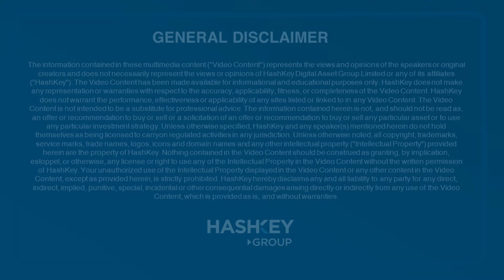What the Ethereum Merge really means | HashKey Learn Ep.9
In what is regarded by many in the digital asset community as the most significant technological upgrade in the history of crypto and arguably the biggest event in the space in 2022, the Merge would officially mark the Ethereum network's full transition from a Proof-of-Work (PoW) to a Proof-of-Stake (PoS) blockchain.

Much has been said about what the Merge actually is, how Ethereum would look like post-Merge and when exactly it is scheduled to happen, but few have actually commented on what the Merge actually means to the ecosystem from a macro-finance level. In this latest episode, Jason Li talks to Henrique Centieiro (Senior Research Manager at HashKey Capital), who describes post-Merge ETH as the "treasury bond of the Internet".

Also, would gas prices really NOT be cheaper post-Merge like what everyone has been saying? Will ETH holders immediately start dumping their ETH after the Merge, causing ETH's price to crash? We explain it all.

Time Stamps:
00:00 - Intro
01:10 - What's "merging" together?
02:36 - What should ETH holders do before the Merge?
04:43 - What should node operators and validators do?
05:56 - How to run an Ethereum node?
08:15 - When can ETH holders unstake their ETH?
10:07 - Why is the Ethereum so significant?
12:39 - Misconception 1
14:34 - Misconception 2
15:47 - Tracking the Merge in real-time